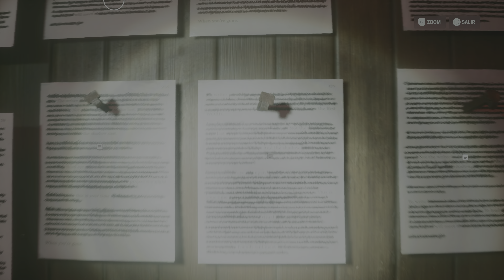Alan Wake 2 en PS5❗️ PARTE 7